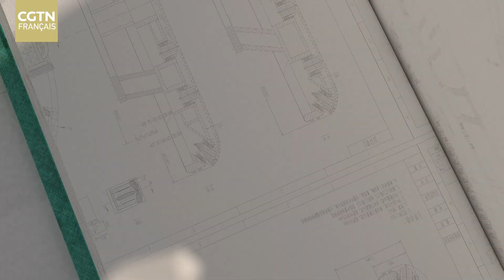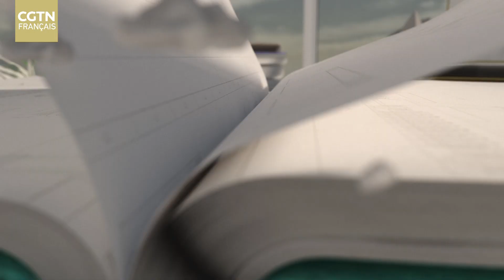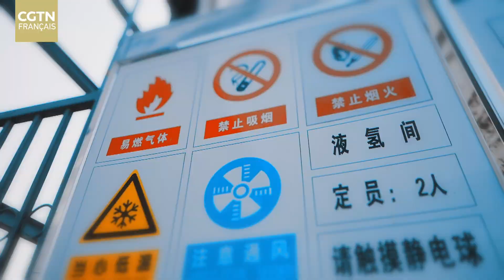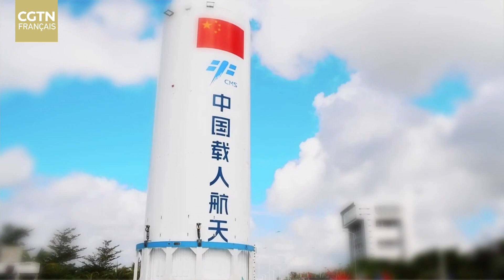La Chine des merveilles : le moteur de fusée à haute poussée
Si le moteur oxyhydrogène était une personne, celle-ci serait difficile à aborder. Elle serait parfois froide, glaciale, et parfois trop chaleureuse. Même si ce moteur est difficile à dompter, il est extrêmement important, car c’est l’un des moteurs de fusée les plus efficaces au monde. L’utilisation d’hydrogène et d’oxygène liquides constitue une exploration entre la glace et le feu pour les ingénieurs chinois. Le rapport entre le froid et le chaud, cela symbolise aussi la mélancolie et les rêves de l’humanité qu’inspire l’univers.